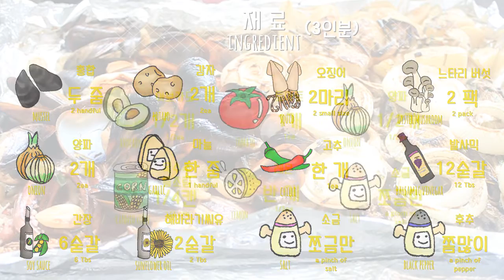[이트샤/itesha] 구운 오징어와 과카몰리/아보카도 레시피/grilled squid & guacamole/simple recipe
휴일에 가족들과 함께 해먹은 나름 브런치 메뉴, 구운 오징어와 과카몰리입니다!
이번에 두번째로 해 먹은건데, 그렇게 복잡하지도 않고 간단하게 간지나게_* 먹을 수 있어서 좋아요
게다가 샐러드 채소 위에 구운 야채와 해산물들을 올려주어도 훌륭한 건강 음식이 된다는 사실+_+!

아...근데 앞에 그릴에 r 빠졌네여...(수줍수줍;)